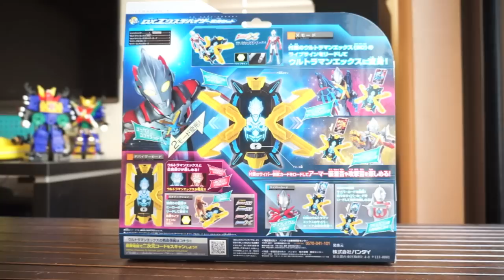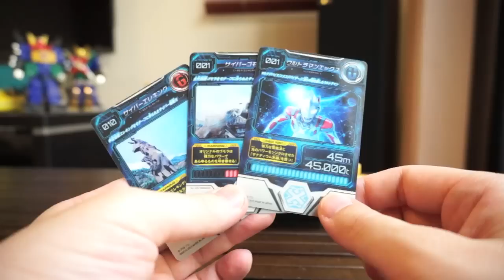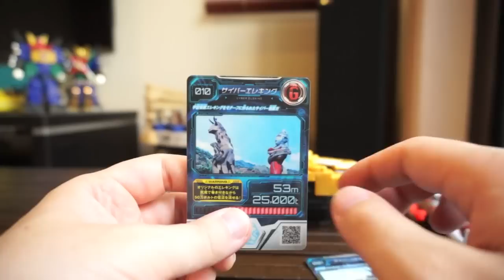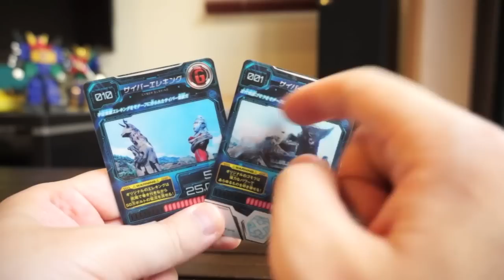【ウルトラマンX】エクスデバイザー かなり詳しくレビュー デバイザーモード＆返信モード編 ★サイバーカード ultraman X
【ウルトラマンX】エクスデバイザー レビュー デバイザーモード＆変身モード編 ★
【ウルトラマンX】エクスデバイザー かなり詳しく レビュー サイバーカード編 ★
【ウルトラマンX】エクスデバイザー かなり詳しく レビュー スパークドールズ編 ★

【ウルトラマン】ウルトラマンX 前夜祭 第１弾!! オークションでジャンクソフビの箱買ってみた!! どんな怪獣、ウルトラマンが入っているのかな?

ウルトラマンX ７月１０日購入品
•ＤＸエクスデバイザー変身セット
•ウルトラヒーローＸ
02．ウルトラマンエックス：ゴモラアーマー
•ウルトラ怪獣Ｘ
01．ファントン星人　（サイバーファントン星人）
02．デマーガ　（サイバーデマーガ）
サイバーカードセット　Vol.1
サイバーカードコレクションファイル